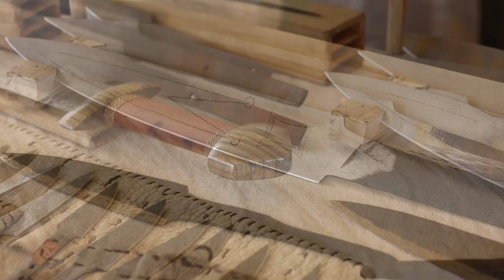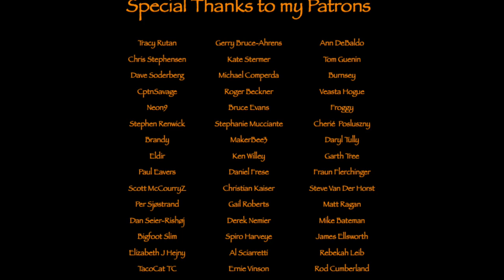Viking Market 2022 on Lindholm Høje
Join me on my visit to the Viking Market at Lindholm Høje.
Great day with lot af stuff to look at...and buy. Hope you'll enjoy.